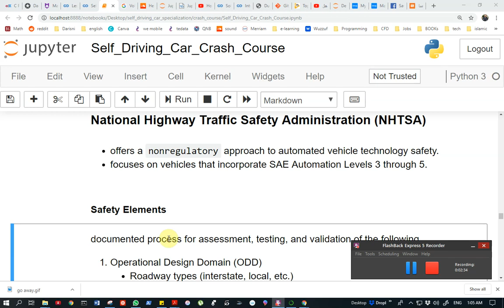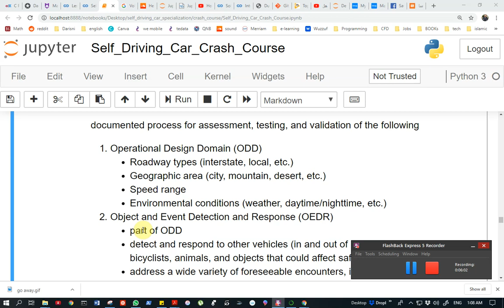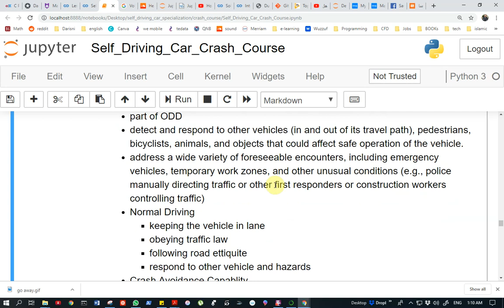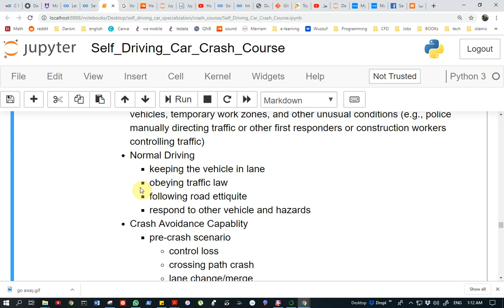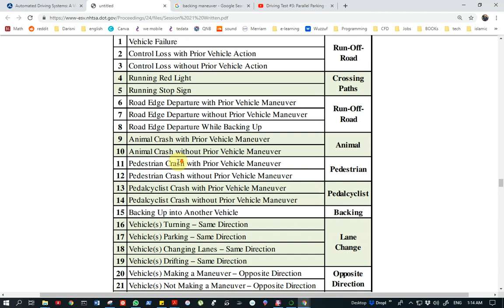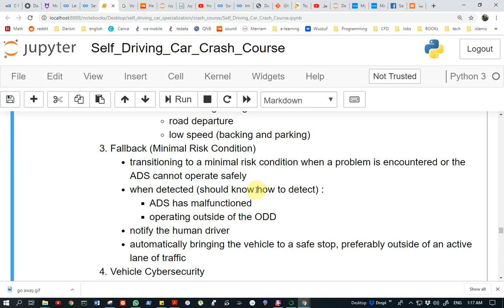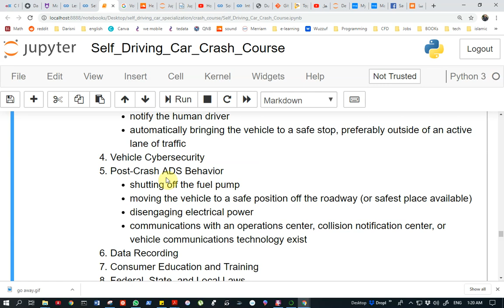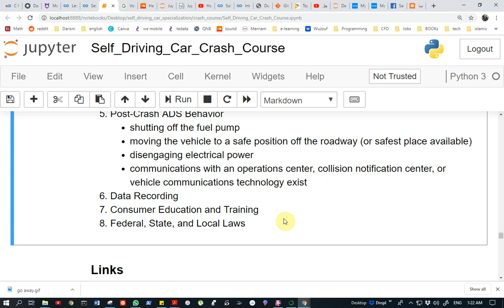self driving cars (Arabic) - #4 safety assurance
in this video we discussed the elements of safety put by NHTSA